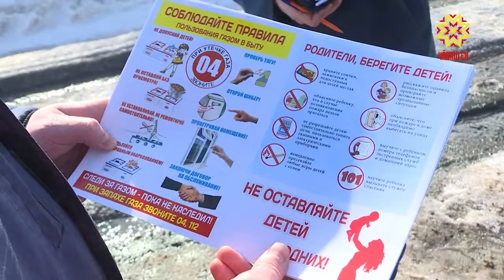Кашнин сыхă пулмалла.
Çулталăк пуçланнăранпа республикăра вут-çулăм пĕлтĕрхинчен 17 процент ытларах алхаснă. Иртнĕ çул 198 пушар тухнă пулсан, кăçал – 232.  Ял-хула çыннисене тимлĕх, асăрханулăх çинчен асăрхаттарма тăрăшаççĕ синкерлĕ лару-тăрăва тимлекенсем. Хальхинче вĕсемпе пĕрле пирĕн пултарулăх ушкăнĕ те çула тухрĕ.